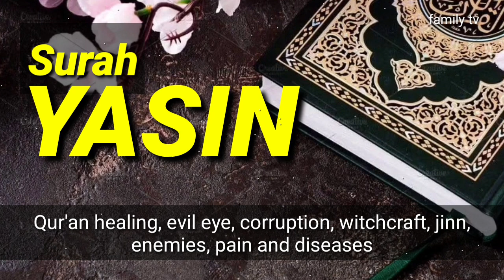Surah Yasin~Morning and Evening" Heart and whole body Treatment, every day from all your problems